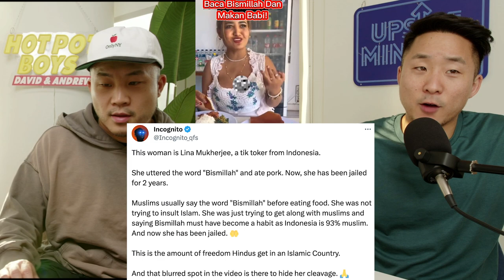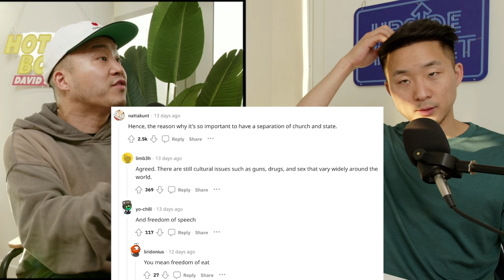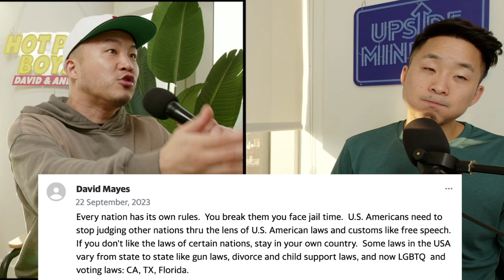Indonesian Woman Sentenced To Jail For Eating Pork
Please watch the entire video through for more details on what's going on here

Follow us for more personal content!
▸ Joint
CAMERA //
EDITOR //